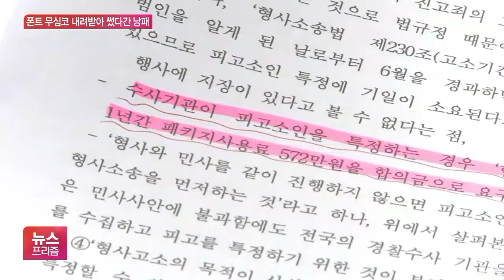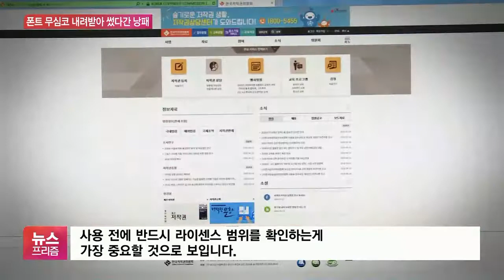예쁜 글씨 무심코 썼다간 ‘혼쭐’…폰트 저작권 뭐길래?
[앵커]

폰트라고 불리는 컴퓨터용 글씨체, 온라인으로 쉽게 내려받아서 쓰는 분들이 적지 않습니다.

이렇게 마음에 드는 글씨체를 내려받는 것이 무료라고 알고 계시는 분들이 대부분일 텐데요.

꼼꼼히 살피지 않고 썼다가 낭패를 볼 수도 있습니다.

권준수 기자가 취재했습니다.

[기자]

디자인 사업을 하는 이광섭 씨는 예전에 홈페이지에 올린 이미지 파일 때문에 곤란한 상황을 맞았습니다.

파일 속 일부 글자체가 다른 회사의 지적 재산권이었기 때문입니다.

[이광섭 / 서울시 마포구 신정동: 다른 (외주) 제작자로부터 캘리그라피, 손글씨를 받아서 저희 홈페이지에 올린 것이 문제가 되었는데 사용내역을 증명하라는….]

경우에 따라서는 실제 경제적 부담으로 이어질 수도 있습니다.